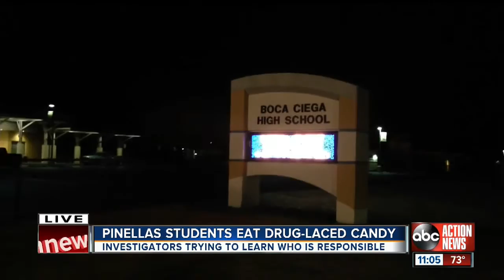Several Boca Ciega students sick after eating drug-laced candy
Seven students at Boca Ciega High School in Gulfport fell ill Monday after eating drug-laced candy, according to the Pinellas County school system.